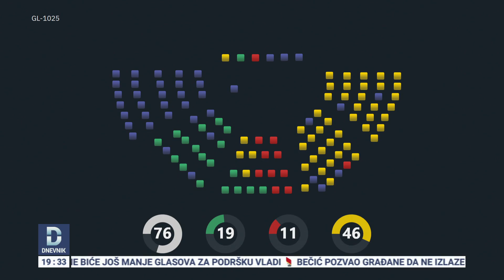Ništa od smjene Dritana Abazovića